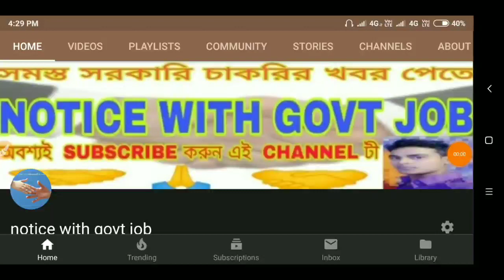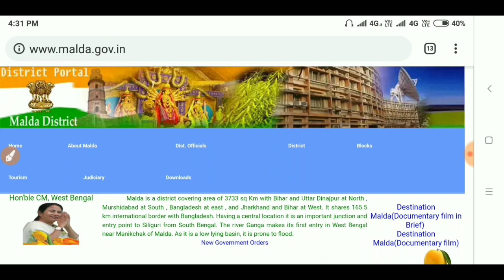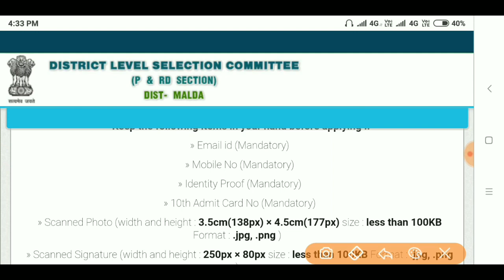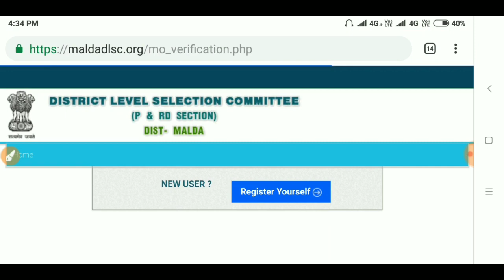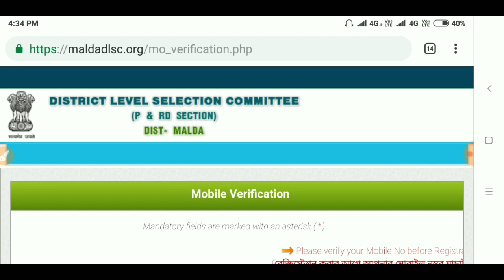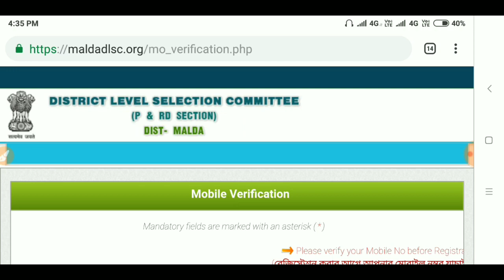Malda district panchayat recruitment online form fill up process,how to application online malda dis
Malda panchayat and panchayat samiti online form application process for more video click here